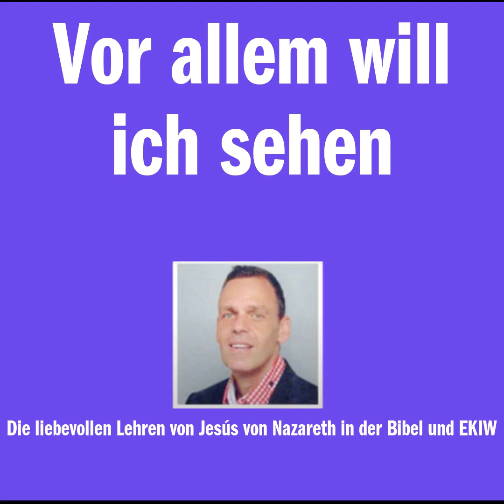Vor allem will ich sehen